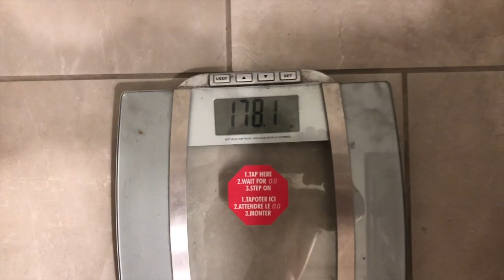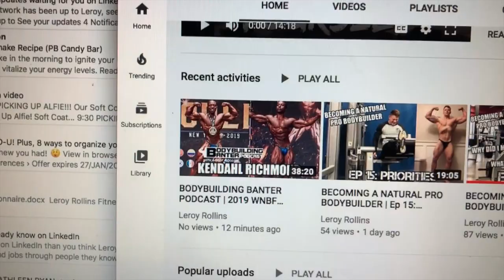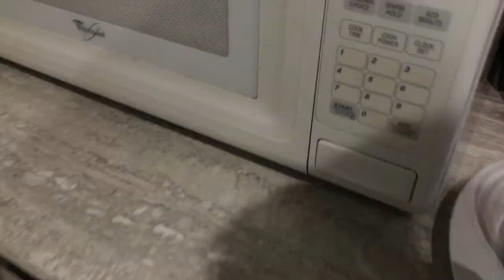BECOMING A NATURAL PRO BODYBUILDER | Ep 16: Being A Robot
Episode 16 of Becoming A Natural Pro Bodybuilder.